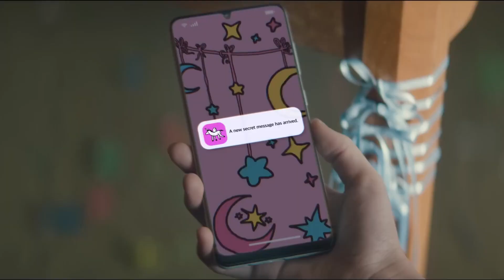ILLIT 아일릿 and TXT 투모로우바이투게더 - Volume 322 (Official Music Video)